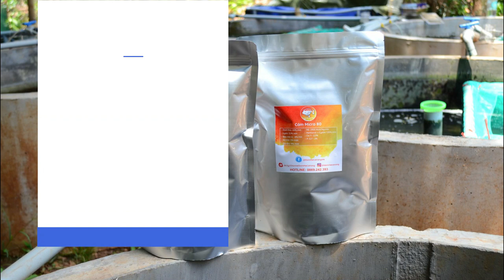CÁ VÀNG RANCHU SAKURA (Sakura Ranchu) 3 13.11.2019 | ĐAM MÊ CÁ VÀNG